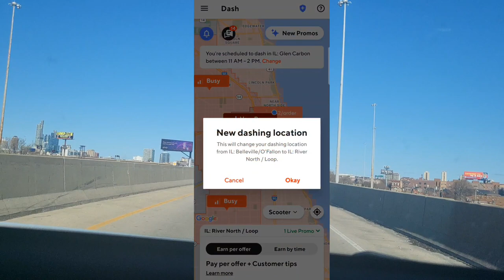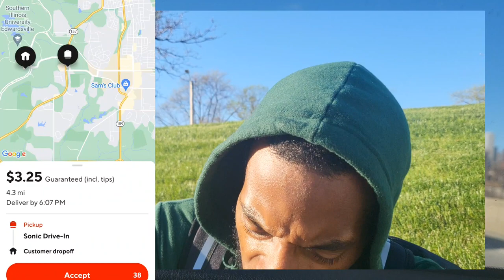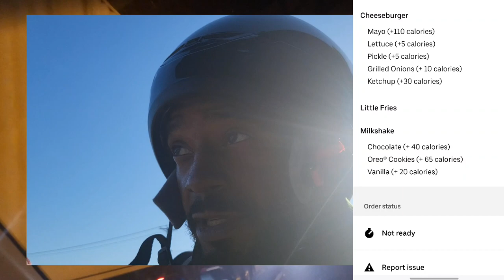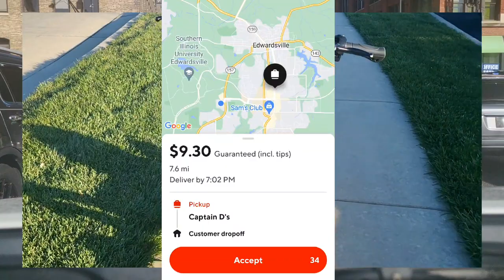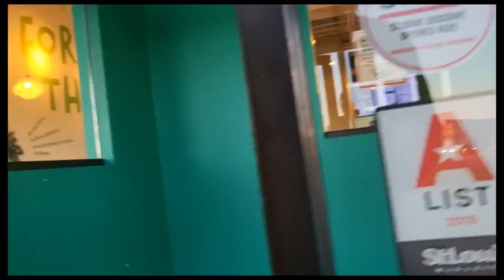Customers BROKE AF | So Im Delivering They SH*T On The Scooter!